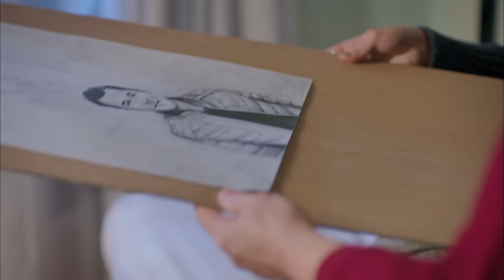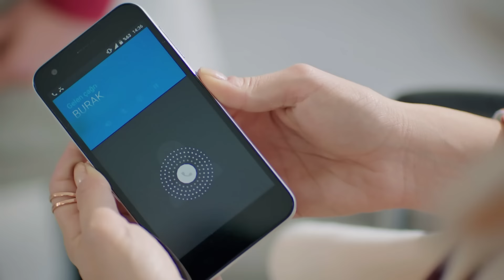Entra En Esta Historia De Amor Casándote Conmigo - Con Olor a Fresas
Entra En Esta Historia De Amor Casándote Conmigo - LLORÉ CUANDO TE VI DE BLANCO

Emitir:
Aslı: Demet Özdemir,
Burak: Yusuf Çim,
Elçin: Mine Tugay,
Volkan: Ekin Mert Daymaz
Yeşim: Gözde Kaya
Çağla: Gözde Kaya
Erdem: Anıl Çelik
Sinan: Murat Başoğlu
Şükran: Leyla Uner Ermaya